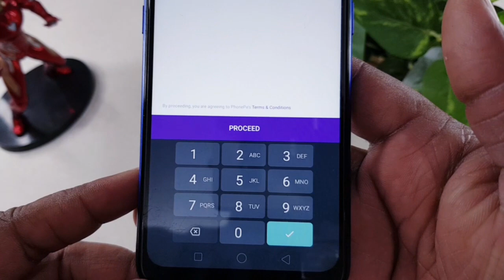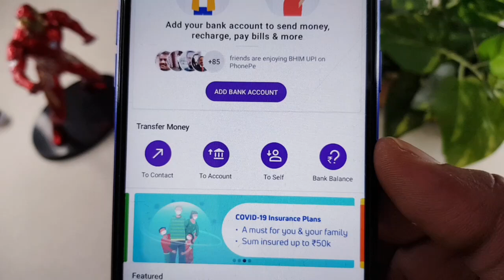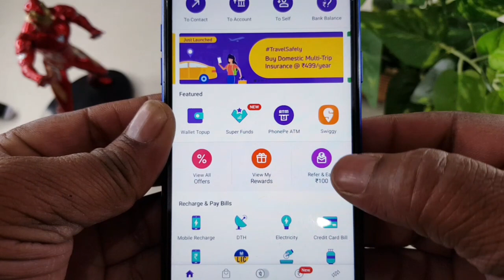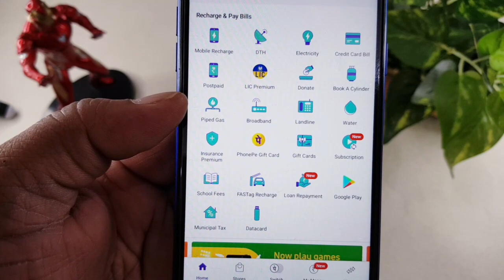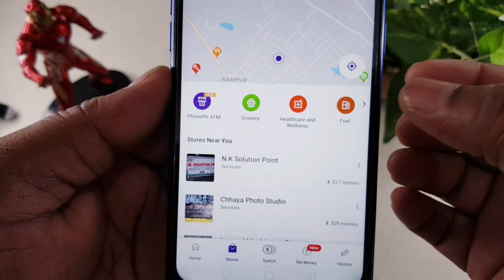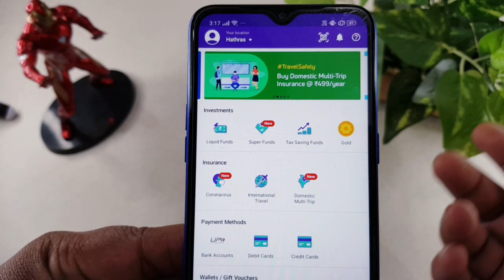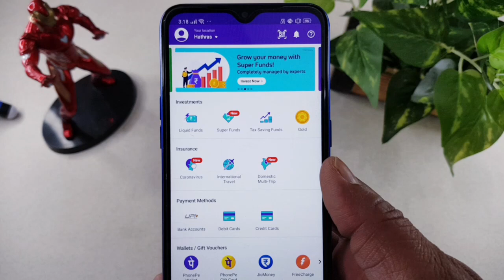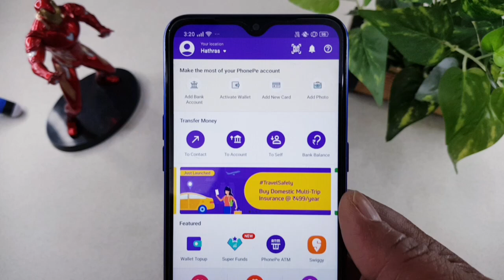Phone Pe - How to use Phone Pe - Phone Pe Tips and Tricks 2020 Hindi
🔥 Phone Pe - How to use Phone Pe  - Phone Pe tips and tricks 2020 Hindi -  is video mein hum ne bataya hai ki Phone Pe kaise chalate hain, Phone Pe me bank account kaise add kare kaise istemal karte hain aur Phone Pe ke 2020 mein kya kya banate Huye Hain tu Agar aapko Phone Pe chalana nahi aata hai aur aap sikhna Chahte Hain Phone Pe ko kaise chalate hain ye video aapki bahut kaam aayega, Phone Pe account kaise banaye, phone pe account kaise banaye recharge kaise kare, phone pe account kaise banaye bina atm ke, phone pe, phonepe, how to create phonepe account